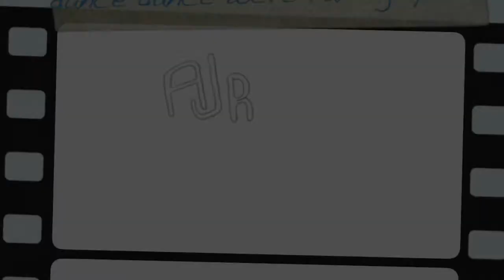Community The Game (Redo) Part 3 Axe the Acorns